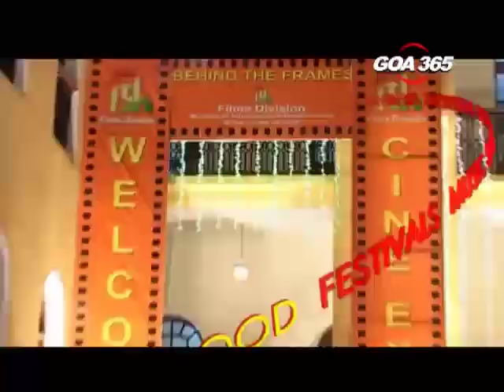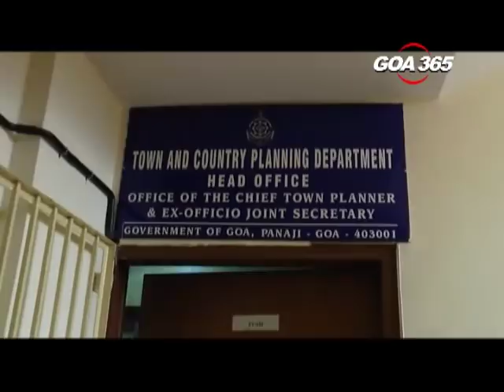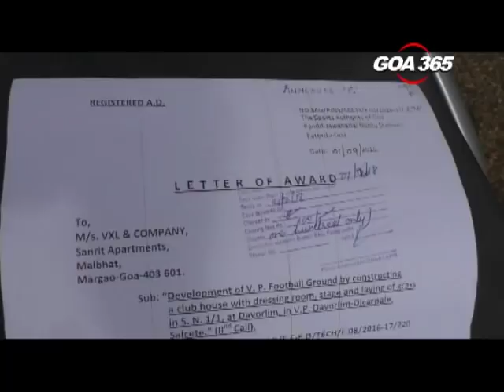GOA 365 - 11th May 2018 Konkani Khobro